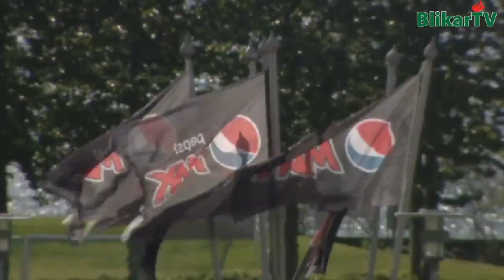Gulli Gull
Gunnleifur spilaði sinn 424 leik í deildarkeppni á Íslandi á móti FH í PepsíMax deildinni. Þetta myndband er honum til heiðurs með kveðju frá BlikarTV.